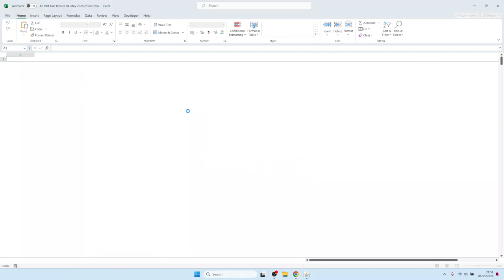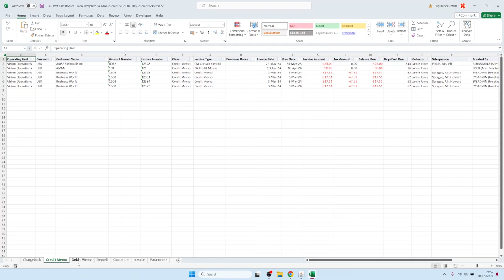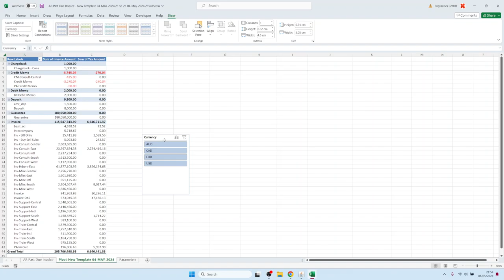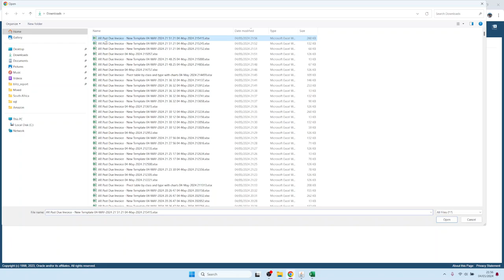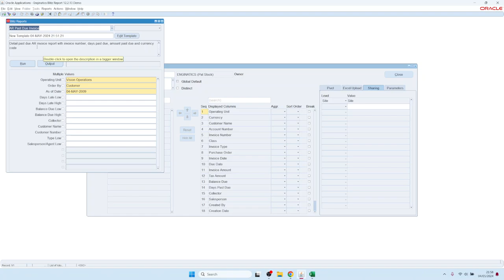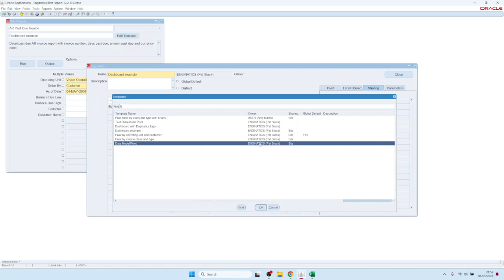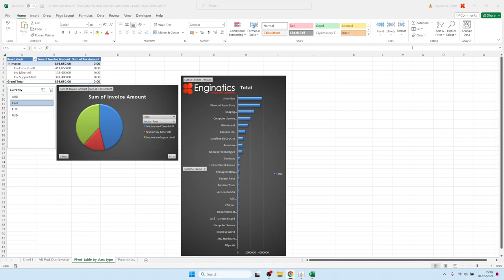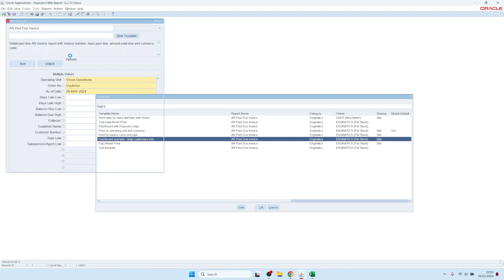4. إنشاء قوالب التخطيط ومشاركتها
كيفية إنشاء قوالب التخطيطات بما في ذلك القوالب المحورية أو الرسوم البيانية أو ميزات Excel الأخرى ومشاركتها مع مستخدمين آخرين.

00:00 تخطيط افتراضي بدون قالب
00:28 إنشاء قالب جديد
00:45 تحديد أعمدة التقرير
01:49 تقسيم البيانات على أوراق Excel مختلفة
03:13 إنشاء جدول محوري
03:47 ميزات التخطيط الإضافية ولوحات المعلومات
05:38 تحميل قوالب التخطيط 05:38 تحميل قوالب التخطيط
07:05 مشاركة القوالب وأمان الوصول 07:05
08:02 استثناءات المعلمات
08:55 اختيار القوالب المختلفة والتنقل عبرها
09:30 نسخ القوالب
10:05 حذف القوالب
10:35 إنشاء قوالب إضافية
11:35 قيم معلمات القالب الافتراضية